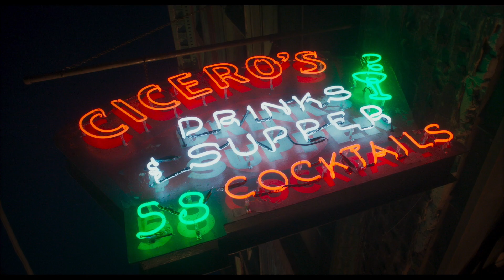Drive-Away Dolls (2023) Official Trailer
This cast 🤯👌 Take a first look at Ethan Coen's DriveAwayDolls, starring Margaret Qualley, Geraldine Viswanathan, Beanie Feldstein, Pedro Pascal, Matt Damon, and more!

Drive-Away Dolls is an upcoming American comedy road film directed by Ethan Coen. Coen wrote the screenplay with his wife Tricia Cooke; they also produced the film with Robert Graf and Working Title Films' Tim Bevan and Eric Fellner. It stars Margaret Qualley, Geraldine Viswanathan, Beanie Feldstein, Colman Domingo, Pedro Pascal, Bill Camp, and Matt Damon.

Drive-Away Dolls is set to be released in the United States by Focus Features on September 22, 2023.

Drive-Away Dolls (2023)

Jamie regrets her breakup with her girlfriend while Marian needs to relax. In search of a fresh start they embark on an unexpected road trip to Tallahassee, but things quickly go awry when they cross paths with a group of inept criminals.